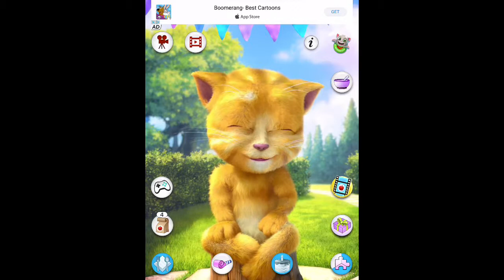.How Much Do You Like to Eat Food in Year 2018 House Future Video.😐.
I Hope You Like Our Video a Lot.